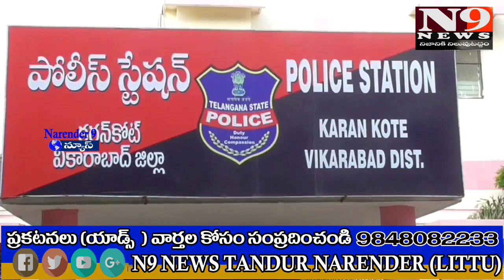వ్యాపారానికి అడ్డు వ‌స్తున్నార‌ని ఘాతుకం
N9 న్యూస్ తాండూరు

క‌క్ష్య పెంచుకుని కారుతో గుద్దేశారు..!

 నిందితుల రిమాండ్
వివ‌రాలు వెల్ల‌డించిన రూర‌ల్ సీఐ జ‌లంధ‌ర్ రెడ్డి

చేసేదే అక్ర‌మ వ్యాపారం.. అందులో అడ్డువ‌స్తున్నార‌ని కారుతో గుద్ది ఒక‌రి మృతికి, ఇద్ద‌రిని గాయాల‌పాలు చేసిన నిందితుల‌ను వికారాబాద్ జిల్లా తాండూరు రూర‌ల్ పోలీసులు క‌ట‌క‌టాల వెన‌క్కి పంపారు. ఈనెల 13న శ‌నివారం అర్ద‌రాత్రి దాటిన త‌రువాత తాండూరు ప‌ట్ట‌ణం హైద‌రాబాద్ రోడ్డుమార్గంలోని రాజీవ్, ఇందిర‌మ్మ కాల‌నీ స‌మీపంలో బైకు ఢీకొన్న ప్ర‌మాదంలో ఓ వ్య‌క్తి మ‌ర‌ణించగా, మ‌రో ఇద్ద‌రు గాయాలతో ఆసుప‌త్రిలో చేరిన విష‌యం తెలిసిందే. మొద‌టి నుంచి ఈ ప్ర‌మాదంపై బిన్న‌మైన ఆరోప‌ణ‌లు వ‌చ్చాయి. గాయ‌ప‌డిన బాధితుల్లో ఒక‌రి ఫిర్యాదు
మేర‌కు కేసు న‌మోదు చేసుకున్న పోలీసులు ఎట్ట‌కేల‌కు ప్ర‌మాదాన్ని హ‌త్యాయ‌త్నంగా గుర్తించి నిందితుల‌ను రిమాండుకు త‌ర‌లించారు. ఈ కేసుకు సంబంధించి మంగ‌ళ‌వారం తాండూరు రూర‌ల్ సీఐ జ‌లంధ‌ర్‌రెడ్డి పూర్తి వివ‌రాల‌ను వెల్ల‌డించారు. రాజీవ్ కాల‌నీకి చెందిన షేక్ ఇస్మాయిల్(21) తాండూరు మున్సిప‌ల్ ప‌రిధి పాత తాండూరుకు చెందిన అబ్దుల్ మోహి(21)తో క‌లిసి గ‌త కొంత కాలంగా అక్ర‌మ రేష‌న్ బియ్యం దందా న‌డిపిస్తున్నారు.
 ఈ విష‌యంలో రాజీవ్ కాల‌నీకి చెందిన అబు సుఫీయాన్‌తో గొడ‌వలు జ‌రుగుతున్నాయి. ఈక్ర‌మంలో ఈనెల 10న పెద్దేముల్ మండ‌ల ప‌రిధిలో ఇస్మాయిల్, మోహిల‌కు చెందిన అక్ర‌మ రేష‌న్ బియ్యం త‌రలిస్తున్న వాహ‌నం పట్టుబ‌డింది. ఈ స‌మాచారాన్ని సుఫీయాన్ అందించి ఉంటాడ‌ని వారు అతనితో గొడ‌వ‌ప‌డి క‌క్ష్య పెంచుకున్నారు. ఈనెల 13న రాజీవ్ కాల‌నీకి చెందిన అమాన్ పాష‌కు చెందిన కారులో షేక్ ఇస్మాయిల్, మోహి తాండూరుకు వ‌చ్చారు. ప‌ట్ట‌ణంలోని అప్స‌న్ టీస్టాల్ వ‌ద్ద అబు సుఫీయాన్ అత‌ని స్నేహితులు జ‌బ్బార్, సోహెల్‌లు క‌నిపించారు. వారు తిరిగి కాల‌నీకి వెళుతున్న క్ర‌మంలో కారులో ఉన్న షేక్ ఇస్మాయిల్, మోహిలు వారికి ఎలాగైనా గుద్ది చంపేయాల‌ని నిర్ణ‌యించుకున్నారు. కాల‌నీ స‌మీపంలోకి వెళ్ల‌గారు ముందు వెళుతున్న బైకును ఢీకొట్టి రోడ్డు ప్ర‌మాదంగా చిత్రీకరించేప్ర‌య‌త్నం చేశారు. కారు బైకును ఢీకొట్టిన వెంట‌నే బైకుపై ఉన్న జబ్బార్ ఎగిరిప‌డి తీవ్ర‌గాయాల‌తో మృతిచెందాడు. సుఫీయాన్ స్వ‌ల్ప గాయాల‌తో ప్రాణాపాయం నుంచి త‌ప్పించుకోగా సోహెల్‌కు తీవ్ర‌గాయాల‌య్యాయి. ప్ర‌మాదం జ‌రిగిన వెంట‌నే నిందితులు అక్క‌డి నుంచి ప‌రార‌య్యారు. బాధితుడు సుఫీయాన్ ఫిర్యాదు మేర‌కు యాలాల
పోలీస్టేష‌న్‌లో కేసు న‌మోదు చేశారు. తాండూరు రూర‌ల్ సీఐ జ‌లంధ‌ర్ రెడ్డి ఆధ్వ‌ర్యంలో యాలాల ఎస్ఐ సురేష్ ద‌ర్యాప్తు జ‌రిపారు. బ‌షీరాబాద్ మండ‌లం ఎక్మాయి గ్రామంలో త‌ల‌దాచుకున్న నిందితులు మంగ‌ళ‌వారం బ‌షీరాబాద్ రైల్వే స్టేష‌న్‌లో రైలు ఎక్కి ప‌రార‌య్యేందుకు య‌త్నిస్తుండ‌గా స‌మాచారం అందుకున్న పోలీసులు వారిని అదుపులోకి తీసుకున్నారు. నిందుతులు నేరాన్ని అంగీక‌రించ‌డంతో వారిపై కేసు న‌మోదు చేసి కోర్టులో హ‌జ‌రు ప‌రిచిన త‌రువాత రిమాండ్‌కు త‌ర‌లించిన‌ట్లు రూర‌ల్ సీఐ జ‌లంధ‌ర్‌రెడ్డి వెల్ల‌డించారు. నిందితుల నుంచి ప్ర‌మాదానికి కార‌ణ‌మైన కారుతో పాటు ఓ వివో సెల్‌ఫోన్‌ను స్వాధీనం చేసుకున్న‌ట్లు తెలిపారు.